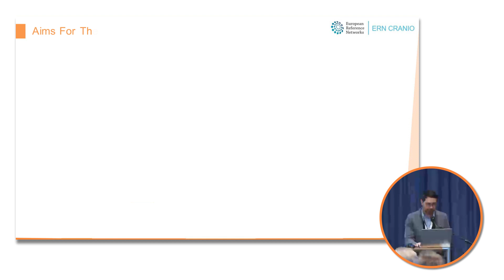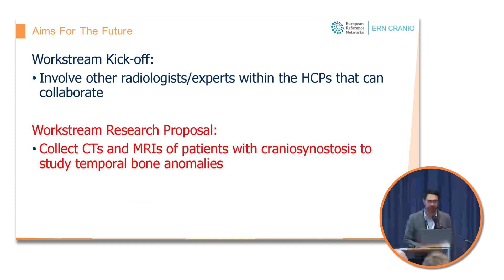Proposal for future collaboration & call for study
Video from the series 'Educational session on Radiology within ERN CRANIO' [In English] about the 'Cerebral, vascular and neural anomalies in craniofacial malformations'
Speaker: Dr. Davide Brotto - AOP University Hospital Padua

Target audience: Healthcare providers working in the field of craniosynostosis and other craniofacial anomalies, and ear, nose and throat disorders.

Do you want to tell us about your experience of watching this animation? Provide your feedback anonymously via this survey: